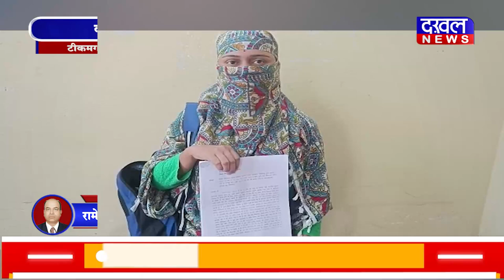DAKHAL NEWS कलेक्टर ने भ्रष्ट बाबू को उसके पद से नहीं हटाया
कलेक्टर ने भ्रष्ट बाबू को उसके पद से नहीं हटाया
बाबू ने नौकरी का झांसा देकर महिला से लिए थे पैसे

today news
madhyapradesh news
bhopal
daily news
fraud